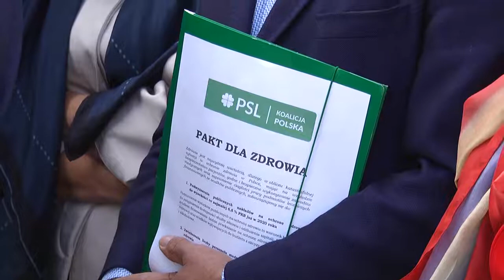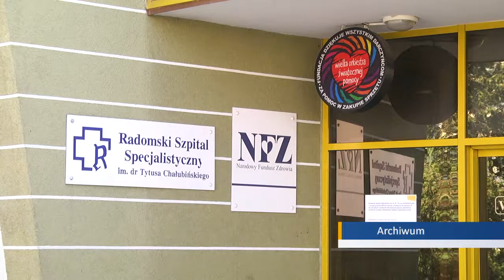PSL-Koalicja Polska przedstawiło „pakt dla zdrowia”